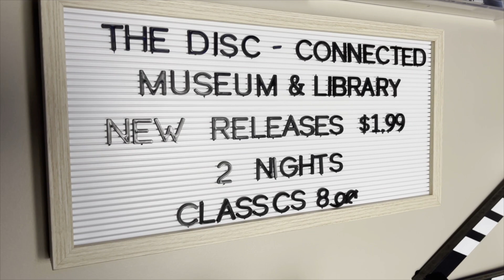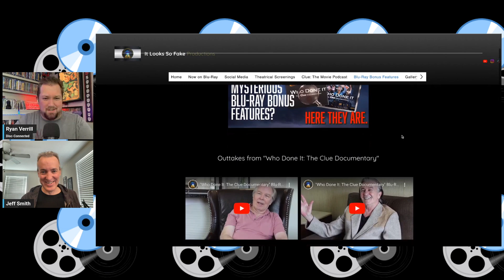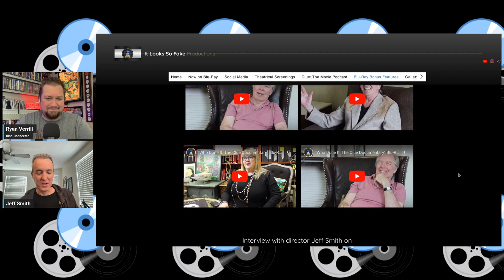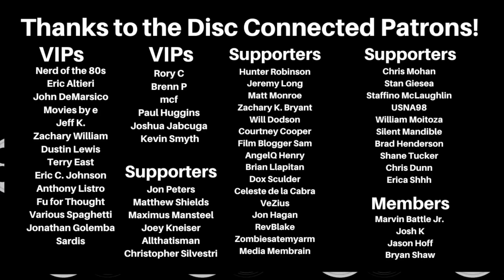Filmmaker Interview with Director Jeff Smith (Who Done It? The Clue Documentary)!!!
Jeff Smith is a Clue fan. Scratch that. He is a Clue SUPER fan. So much so that he set out to make an entire documentary- ON HIS OWN. Watch the video and check out Who Done It? today!
Preorder on Amazon
or
Amazon wish list